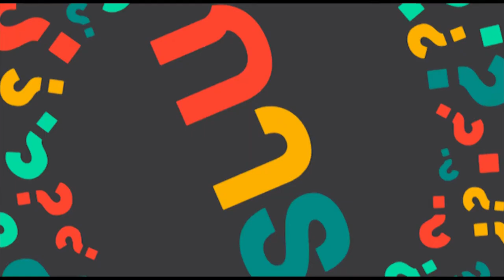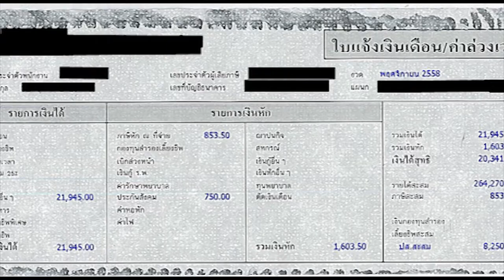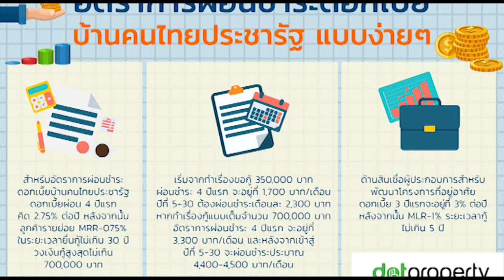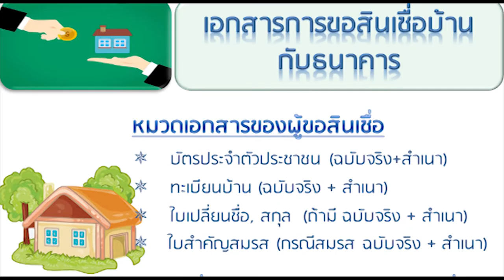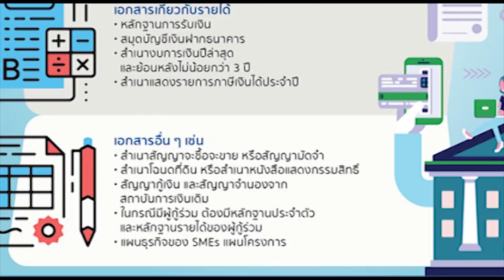สินเชื่อ ผ่านเร็ว ผ่านชัวร์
ใครอยากขอกู้เงิน ฟังแล้วนำไปใช้ปฎิบัติได้ประโยชน์ ใครมีคำถาม เรื่องอะไรถามไว้ใด้ คลิปต่อไป การเตรียมเอกสารใช้อะไรบ้าง โปรดติดตาม เร็วๆนี้ครับ